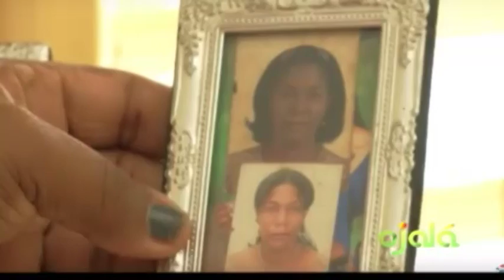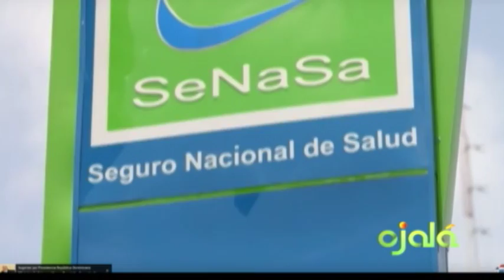Ojalá - Entrevista - Nathalie María Hernández, directora de CONAPE- 20-4-16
Nathalie María Hernández, directora del Consejo Nacional de la Persona Envejeciente.
destaca las políticas públicas del Estado a favor de los envejecientes.